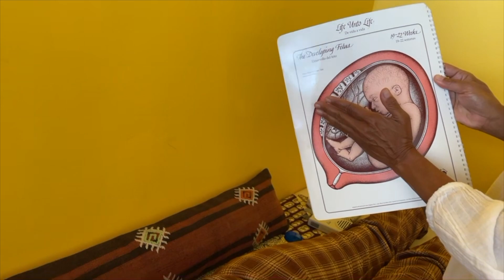24 Week Pregnancy Update, Tips, Midwife visit and more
OUR BABY REGISTRY:

TIME STAMPS:
First few mins- share my 24 week symptoms
4:37 Jack experience
5:37 Why you should take your prenatals!
6:06 Storytime: The day I forgot to take my prenatals.
7:24 Midwife Experience
12:40 Why you should find your birth team early
13:21 Jokes.
14:00 Tip for non pregnant people

Recommended Prenatal Chiropractic:
@cocoonchiro Dr. Nadia Fakhoury

New York and my family is from the West Indies. I’m Jamaican.
I’m a Taurus Sun, Cancer Rising and Aquarius Moon.
My iPhone! iPhone 12 :)
- Are you doing readings?
You can book a reading here- withlovecole.as.me